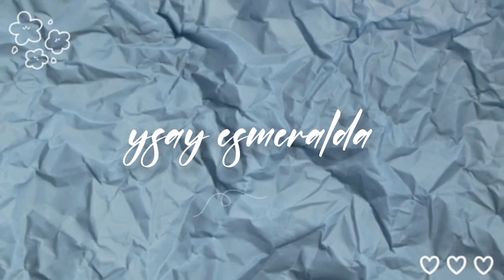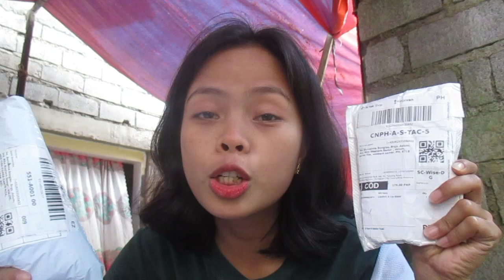Action Research DEFENSE got suspended and here's how it went... a day in my life + I cut my hair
Time flies so fast and now it's the last day of January already!🥹 But today, I won't let my January just end with emptiness. And also to my new subscribers this month of January, Thank You so much! Y'all do not know how you all made me jump of happiness the moment you become part of my YT journey! Thank you so much!! Now, let me show you how a random day in my life this January continued to lift me up and love myself more! I also decided to cut my hair, a sign of new beginning since it's a new year (2024), first month (January), but updated in the last day of this month. (January, what did u do to me?). But in all in all, I am so grateful for every day, for my current situation, for you all my youtube friends and for watching my nonsense vids, and of course to my peace of mind! and Thank you January! Until next year!

📍Set to 720p-1080p for better viewing experience🎬

🎵Mr. wonderful ~ Morrie

📌yootub friends (889)

i luv y'alllllll❤️🫶

Tags and Other related ideas in this video

College vlog
Getting my life together
Student vlog
College Life
Senior Year
Junior Year
A day in my life
Life Lately
Grind
Rainy day

Hi! Thank you for sliding all the way from here!